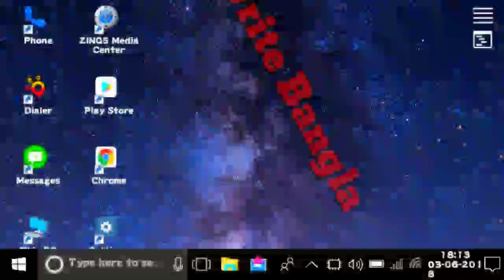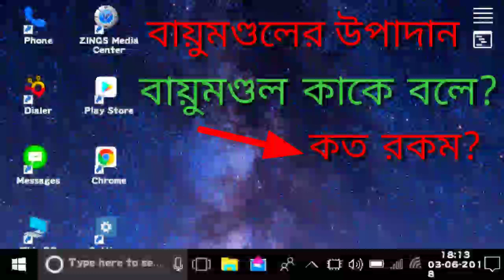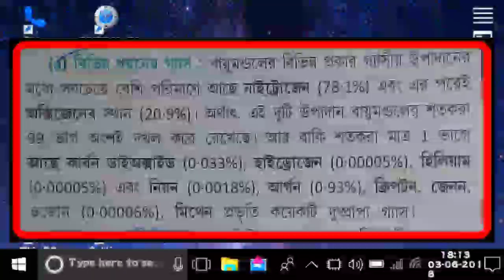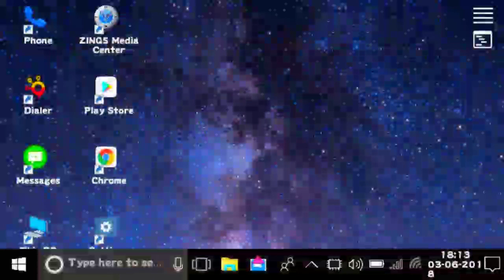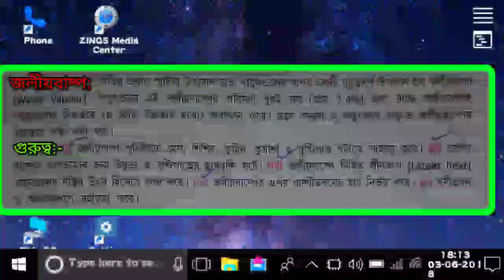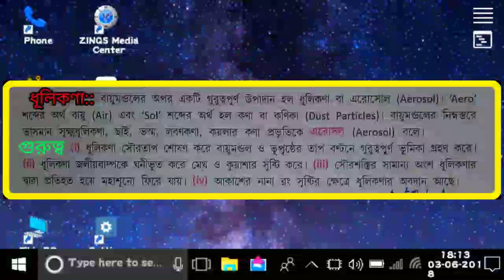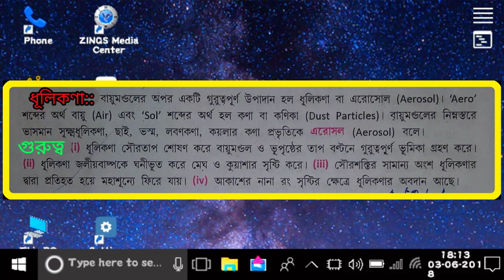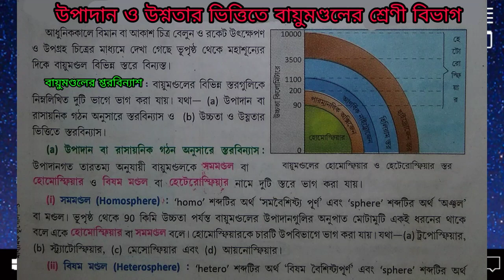Madhyamik 2019 important question discuss// মাধ্যমিক 2019 ভুগোলের কিছু গুরুত্বপূর্ণ প্রশ্ন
Madhyamik 2019 important question discuss// মাধ্যমিক 2019 ভুগোলের কিছু গুরুত্বপূর্ণ প্রশ্ন বায়ুমণ্ডলের অধ‍্যায় থেকে